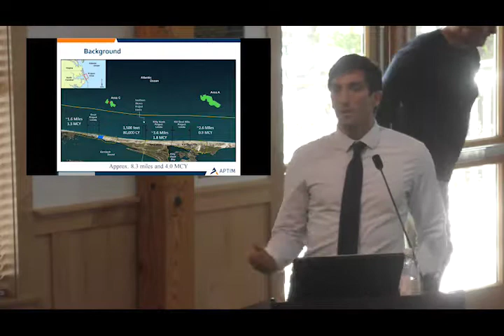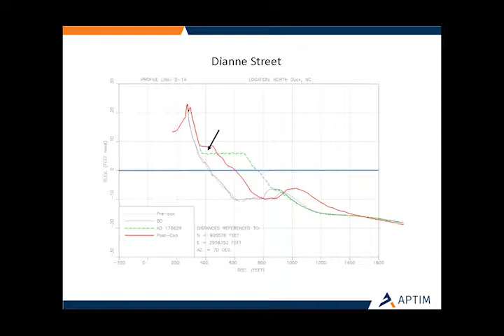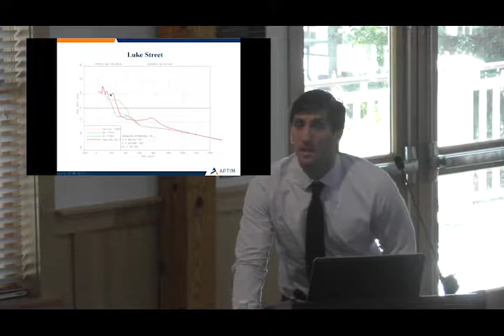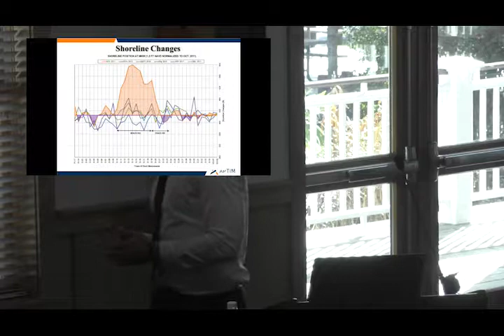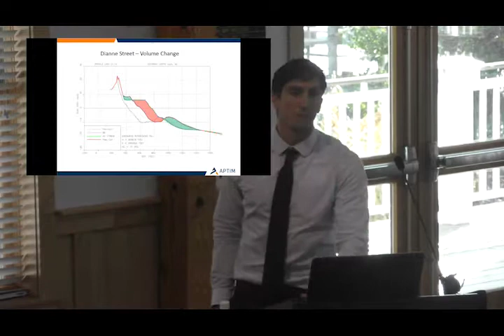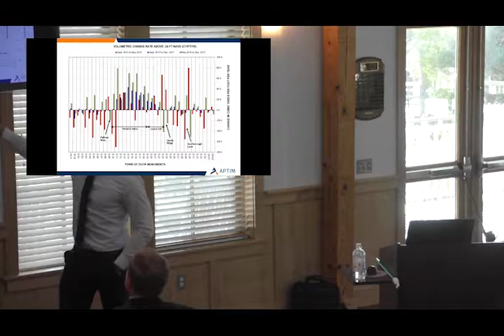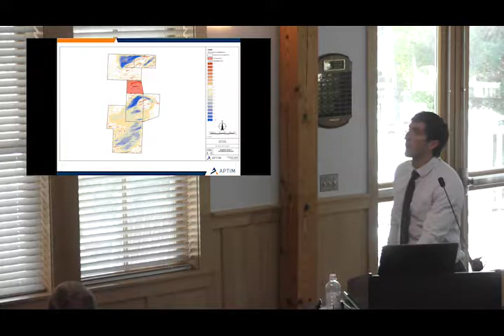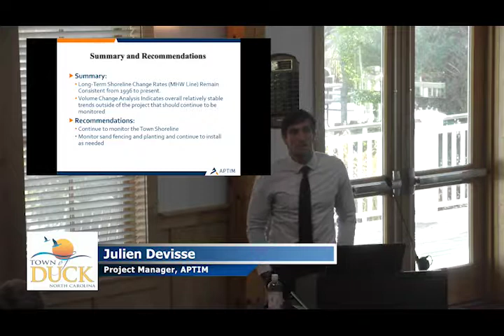Beach Nourishment- Beach Profile Survey Update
At the Town Council Retreat on February 21, 2018, APTIM Coastal Planning and Engineering of North Carolina presented results from the December 2017 beach profile survey.